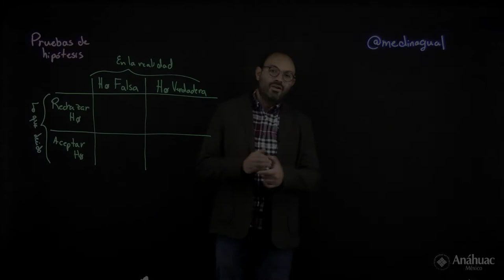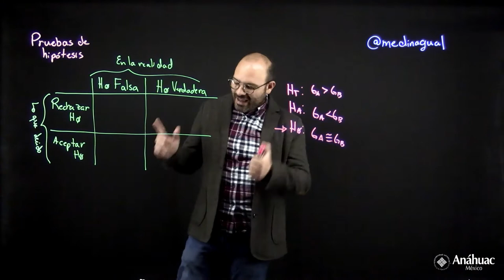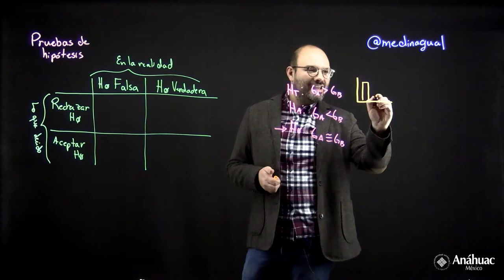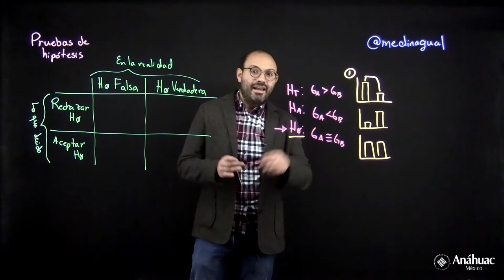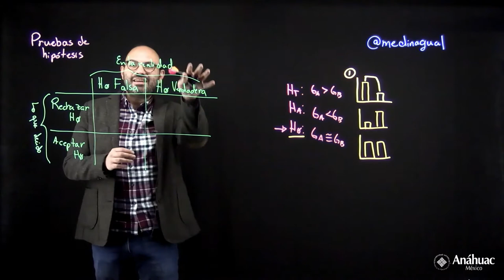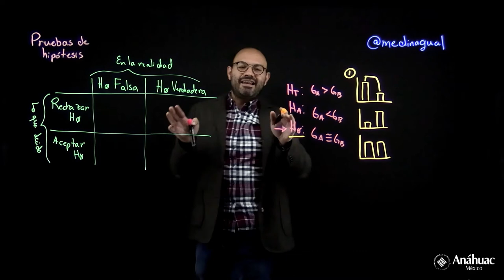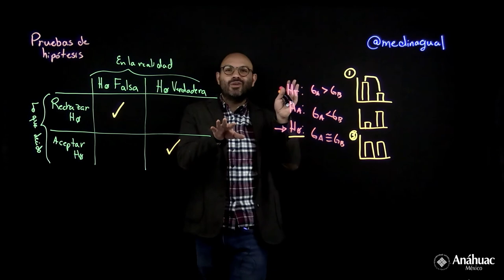Tipos de error en la inferencia estadística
En este video se describen los tipos de errores (dado alfa y beta) para la estadística inferencial.